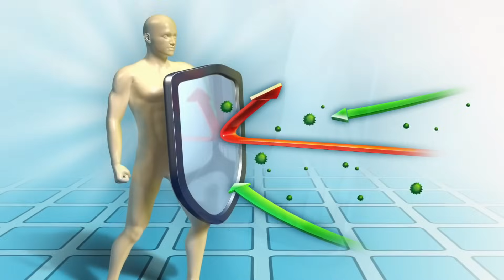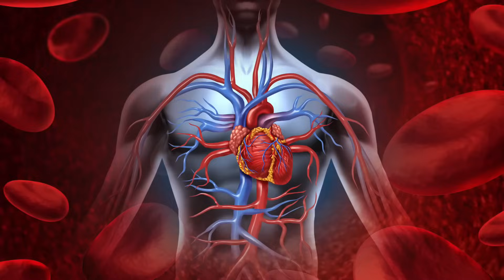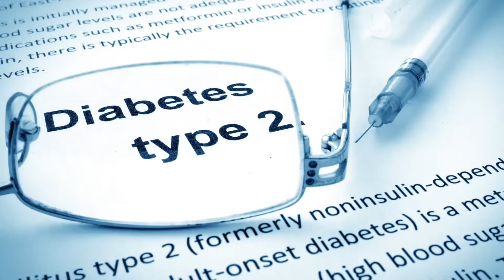Was mit deinem Körper passiert, wenn du täglich spazieren gehst!